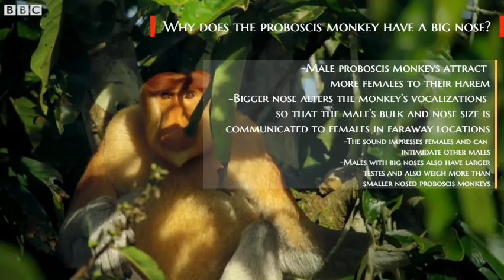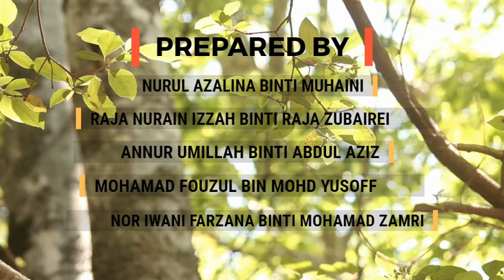ENDANGERED SPECIES PROBOSCIS MONKEY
Assalamualaikum and hai everyone. We are student of Degree in Science biology from Universiti Teknologi Mara Perlis have been given a task to produce a video about endangered species.  We have decided to create a video about proboscis monkey. We hope that you can gain a lot of information about proboscis monkey and enjoy the video. Please leave a like because every likes will be calculate as our marks.  Thank you so much ☺️😘